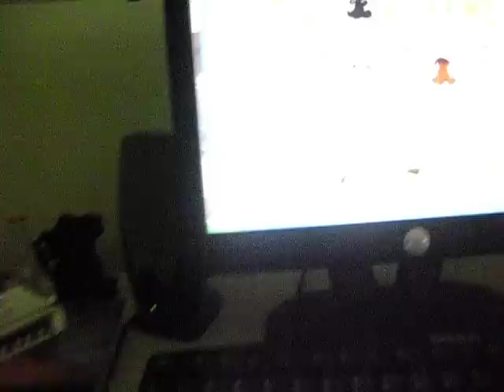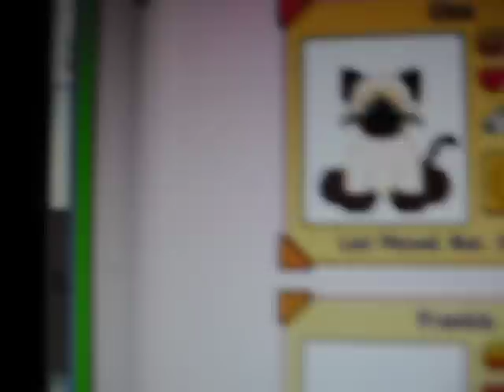All of my Webkinz Online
Yeah, I made this one yesterday but my battery died and I couldn't upload it til now .sorry I was going through it so quick, my battery just lost it's last one, and it could die any minute, so I wanted to be on the safe side. I'll make another updated one sometime :]